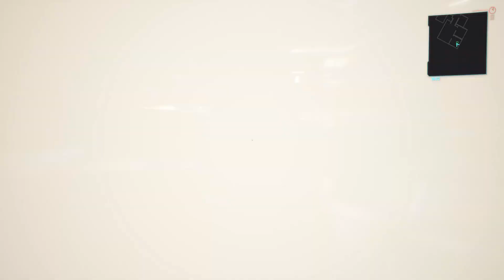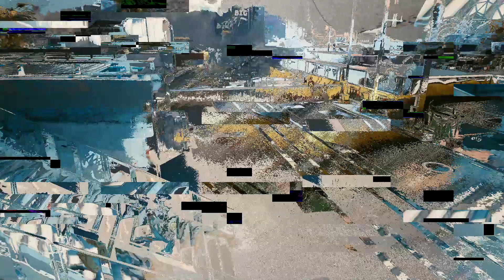САСКВОЧ БОСС И ВУДУИСТЫ | CYBERPUNK 2077 ► Прохождение 10 Серия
Прохождение по игре CYBERPUNK 2077.